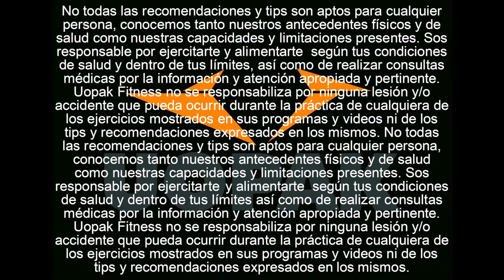UOPAK LIVE #7 - CÓMO DISFRUTAR LAS VACACIONES SIN PERDER NUESTRO PROGRESO FITNESS (UOPAK OFC)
Época de vacaciones, momento de salir, divertirnos, y pasar un buen rato. Momento también de irnos a la playa, disfrutar del calor y las buenas vibras con amigos. La pregunta es... ¿Podemos además de estar de vacaciones, salir, darnos nuestros gustos con las comidas, tomar alguno que otro trago, mantenernos en línea con nuestros objetivos fitness? En este video hablamos acerca de nuestra experiencias y diferentes tips para que puedas salir, disfrutar de la playa, los amigos, las fiestas, y mantener o hasta progresar con tus objetivos físicos.

2:00 Cómo puede influenciarnos el contexto en el que estamos (Fede)
7:30 Tips para no perder nuestro progreso durante las vacaciones (Fede & JP)
19:25 Un tip que puede hacer una gran diferencia (Fede & JP)
21:50 Otro tip (áspero) que va a hacer LA DIFERENCIA (JP)
23:39 Tips para cuando nos vamos de fiesta (Fede)
26:30 La organización con otras personas & cómo dejar nuestras intenciones claras (Fede & JP)
30:26 ¿Es necesario ser un extremista? (Fede)
32:26 Cómo ser un buen estudiante del fitness para que nos sirva en nuestras vidas (Fede)
33:29 Resumen de tips (Fede & JP)